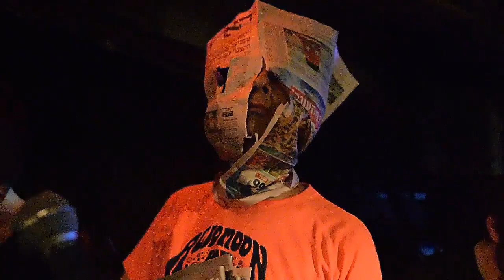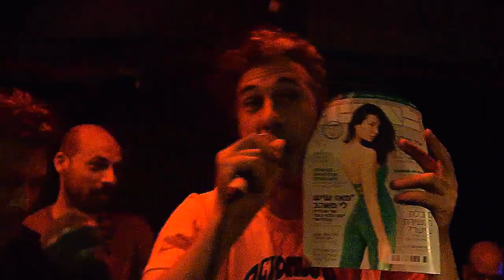נוכלי הג'ימבורי עם עיתונאיש וגלעד כהנא 2015 - יש לו חסמבה פה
נוכלי הג'ימבורי במופע איחוד חד פעמי ואחרון בהחלט במסגרת לכלוך בתחת בתדר המשתלט על מתחם גבירול ומרתף תחת. שני, 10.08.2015. צילום וידאו - יובל אראל.